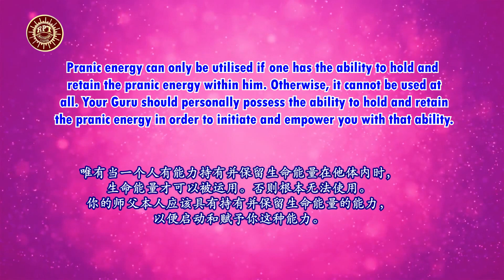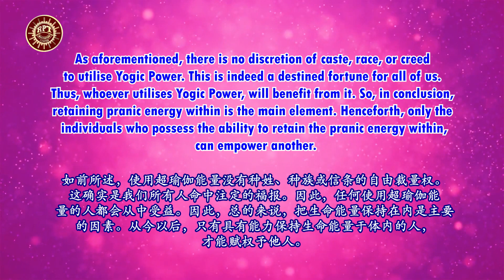RPT Dato' Sri Guruji's Words of Wisdom 16 07 2022